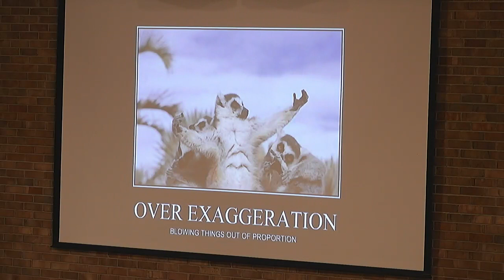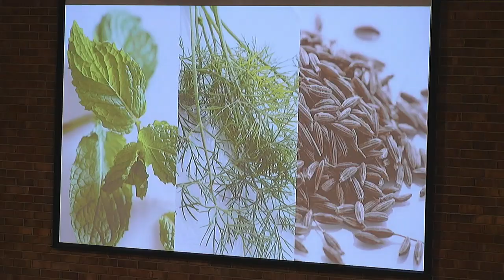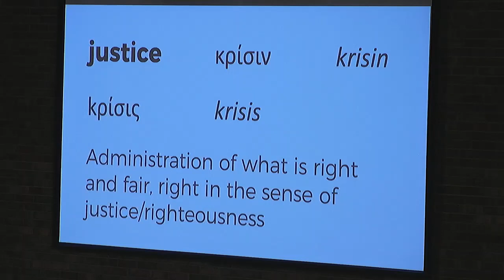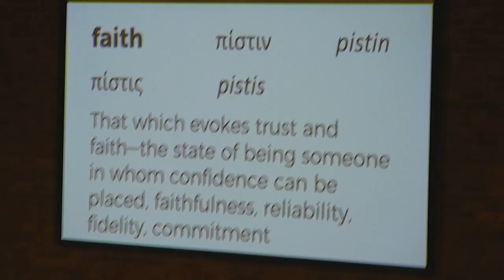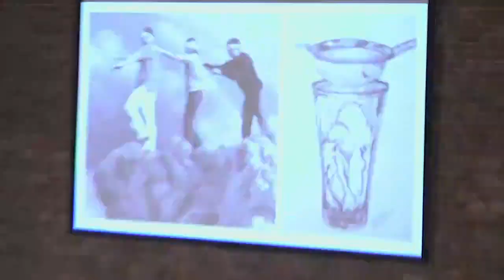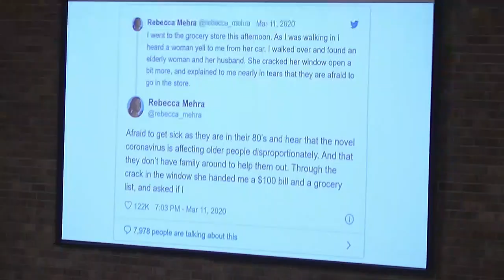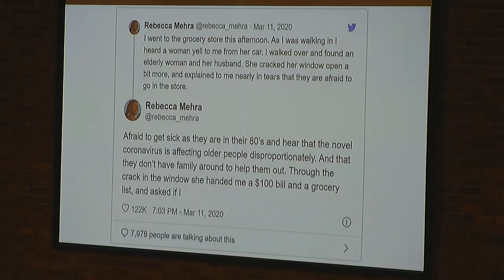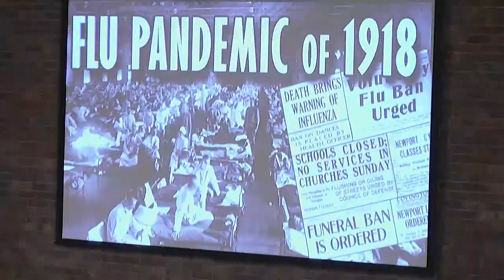March 15, 2020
“The Woes: Straining Gnats and Swallowing Camels”
Matthew 23:25-26
Rev. Michael Hardeman